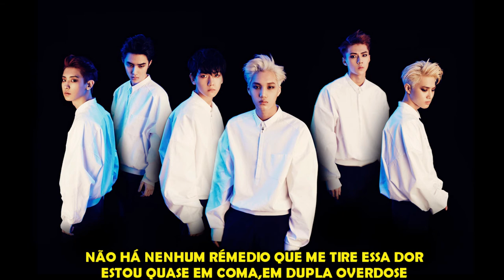Exo-K - Overdose (Versão em português)Tiago leonardo versões